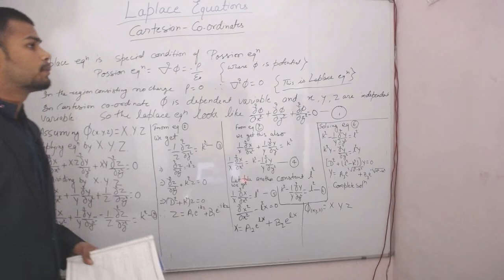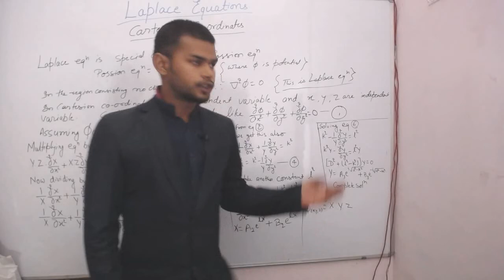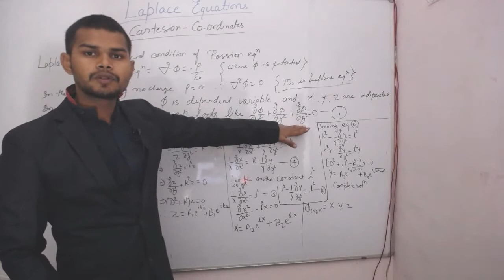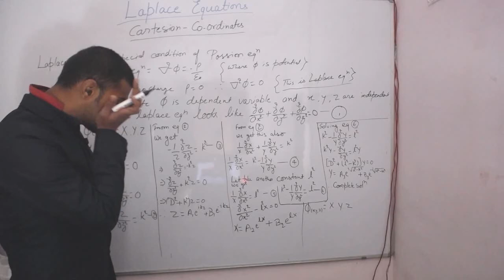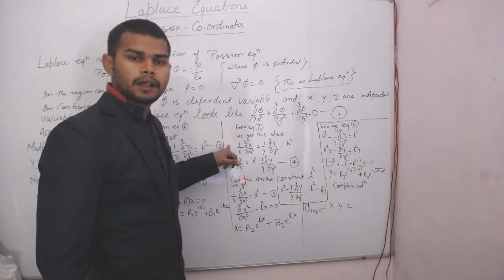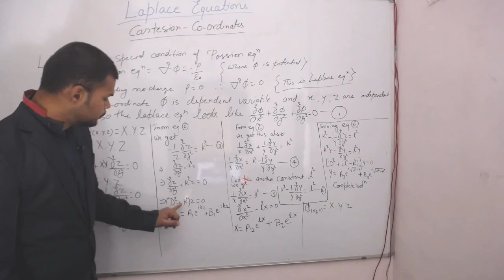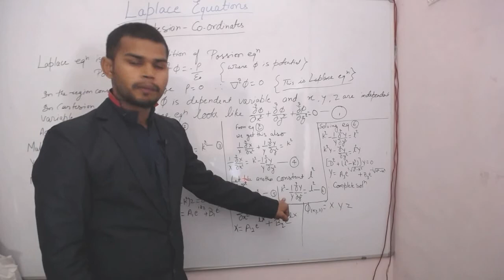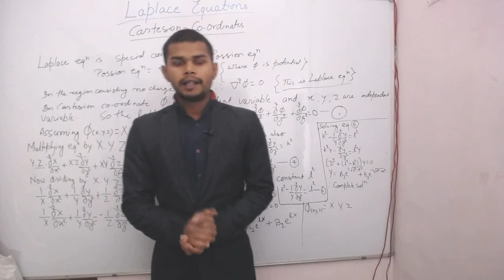Laplace cartesian co-ordinates